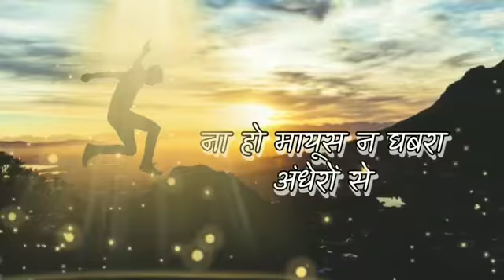Motivational Whats app status/motivational Shayri